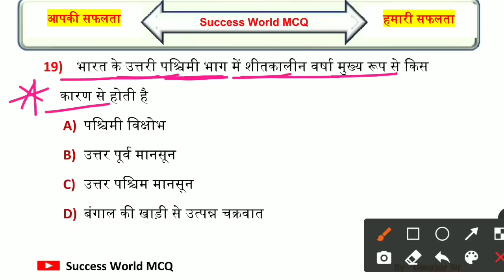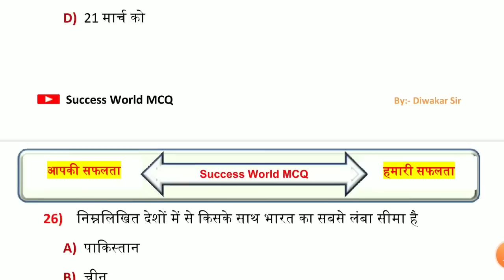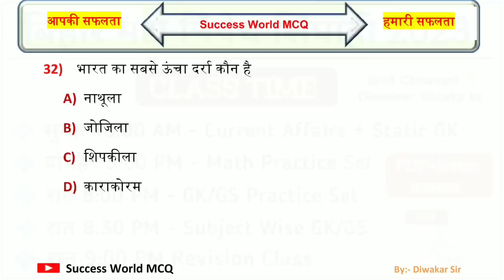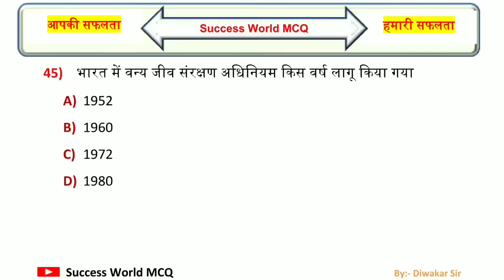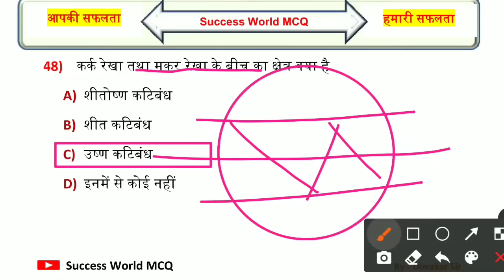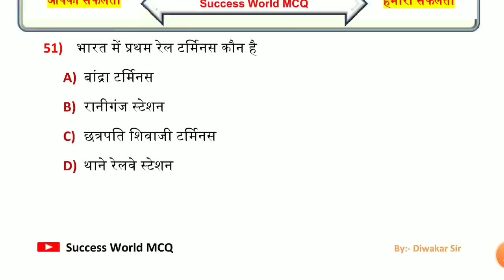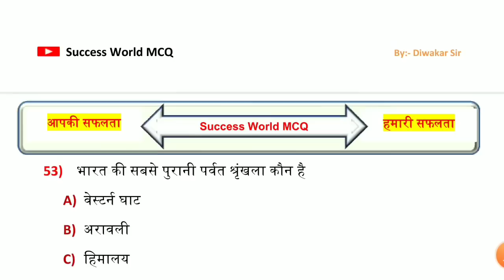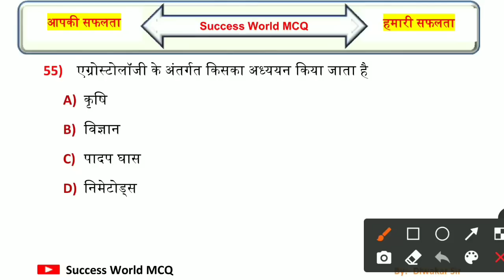Part-1 | Bihar Madhya Nished Top 110 Geography GK | Bihar Excise Constable GK | Practice Set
बिहार मद्य निषेध सिपाही भर्ती 2023 New Batch
Class Time
रात 8:00 बजे
रात 8:30 बजे
सुबह 10:00 बजे(New Channel पर)

madh nished ka class
bihar excise constable question paper
bihar madh nished questions and answers
bihar madh nished exam date 2023
bihar madhya nished ka practice set
bihar madhya nished question paper
bihar police madhya nishedh gk gs
bihar police madh nishedh previous year question paper
bihar madh nished
madh nished bihar police
madh nished bihar police live class 2023
bihar madh nished ka question
madh nished bihar police questions
bihar police important questions 2023
bihar prohibition constable classes
bihar prohibition constable course
bihar police madh nishedh exam date 2023
bihar madhya nishedh ka exam kab se hoga